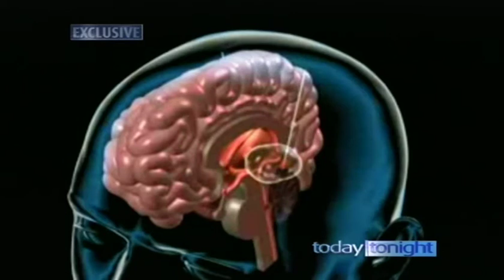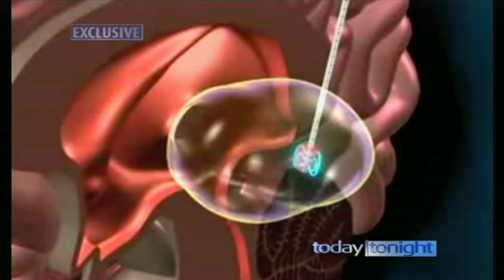Precision Neurosurgery - DBS for Depression 3 (Jan 2012)